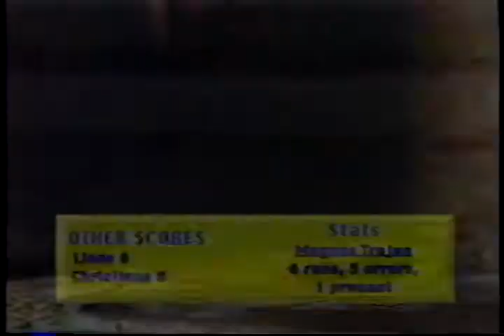SparNet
The Sparticus Network, your home for Bronze Age Sports!